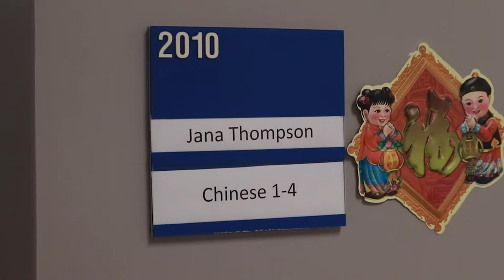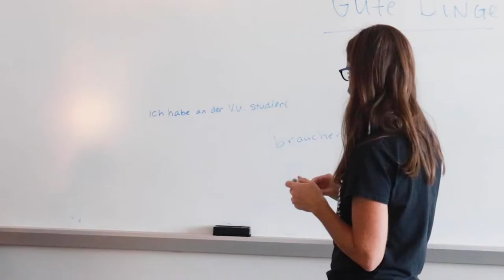BNN Extras: Languages at CNHS